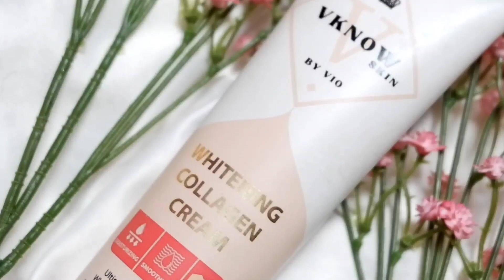Whitening Collagen Body Cream by Vknowskin | kulit auto lebih cerah ⁉️